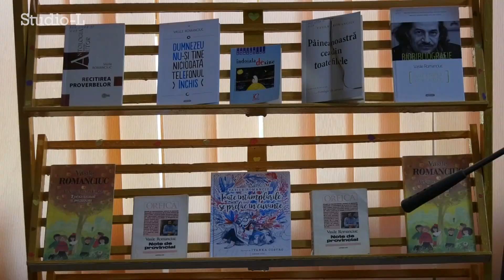Vasile Romanciuc s-a aflat în Liceul Teoretic Mihai Eminescu din orașul Căușeni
Poetul care știe să râdă și să plângă în cuvinte  Vasile Romanciuc  s-a aflat la data de 11 aprilie în Liceul Teoretic Mihai Eminescu din orașul Căușeni.
Scriiitorul a fost întâlnit sub ropote de aplauze de copii și profesorui care au organizat un simpozion literar, în cadrul căruia copiii au recitat poezii și au interpretat cântece pe versurile poetului.
Plin de emoții, poetul a vorbit despre unele taine din procesul creației sale, iar ca amintire, le-a dăruit elevilor câte o carte cu autograf.